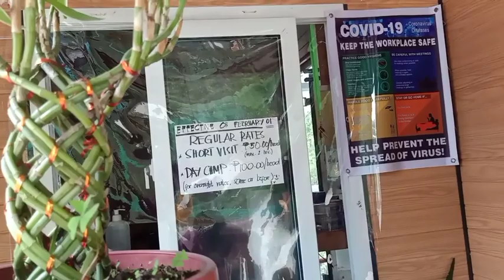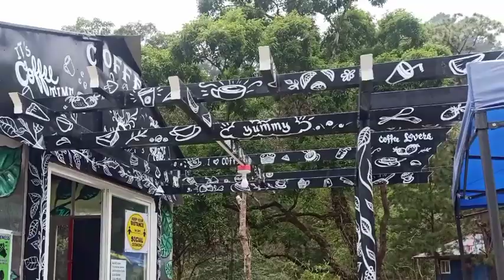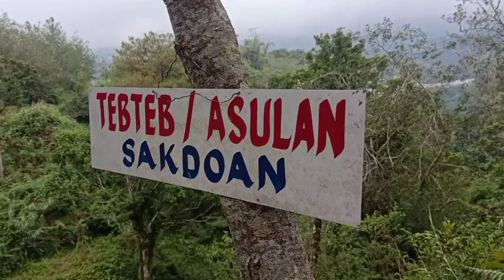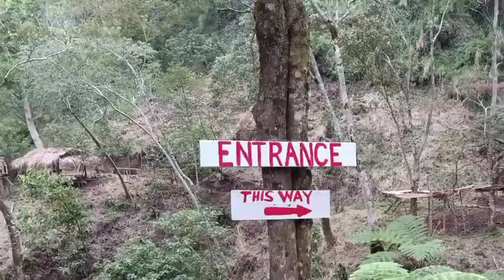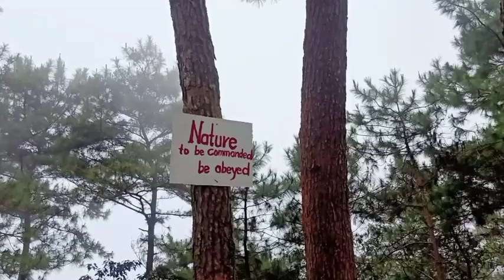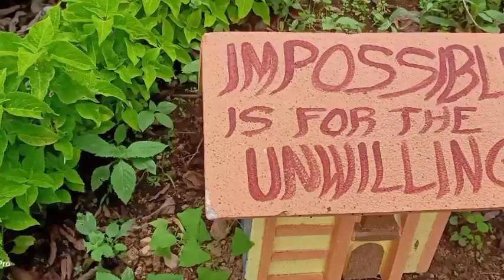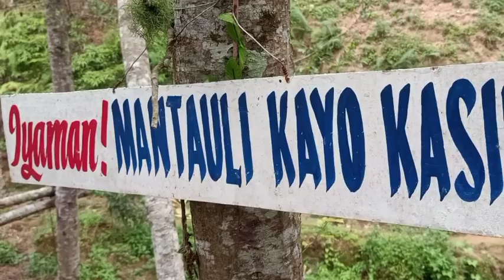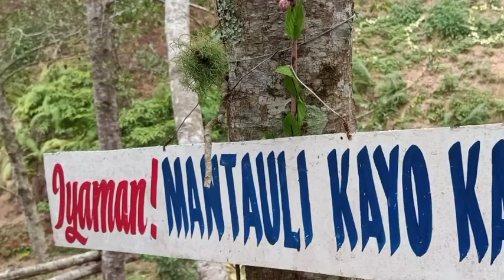ADMIRAL FARM PARK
FARM RULES AND REGULATIONS:

1.Guest should practice regular handwashing with soap and water during the duration of stay.
2.Guest may bring in food and drinks except liquor and alcoholic beverages.
3.No single use plastic is allowed inside the facility.
4.Strictly no momma chewing and spitting and smoking inside the facility.
5.Videoke and loud music is not allowed.
6.No littering,garbage bins are strategically placed, observe strict and proper waste segregation,leave the facility clean and orderly.
7.No plant porching!
8.Strictly observe reservation schedule.
9.Always coordinate with the receptionist for other queries or concerns.

EFFECTIVE OF FEBRUARY 01:
REGULAR RATES
Short visit:50.00
Day camp:100.00

LOCATION:Pinalyok,Lamtang,Puguis,La Trinidad, Benguet